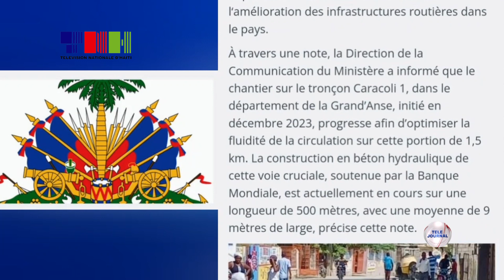MTPTC - Travay konstriksyon twonson wout nan depatman Grandans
Ministè Travo Piblik Transpò ak Kominikasyon (MTPTC) bat bravo pou travay konstriksyon twonson wout  Karacoli 1, nan depatman Grandans, k ap rapousuiv.

Travay sa yo kite kòmanse nan mwa desanm 2023, montre angajman Gouvènman an pou akonpaye popilasyon an nan depatman an epi amelyore eta wout yo nan peyi a.

Travay sa yo, Bank Mondyal ap soutni, ap fini nan mwa nas pwochen. Yap pèmèt bonjan sikilasyon nan depatman, dapre MTPTC ki di l ap travay preske tout kote.

N ap raple, nan mwa janvye pase a, minis Travo Piblik la, Rosemond Pradel, te lanse travay reyabilitasyon wout nasyonal  #6 la, nan depatman Nò peyi a.